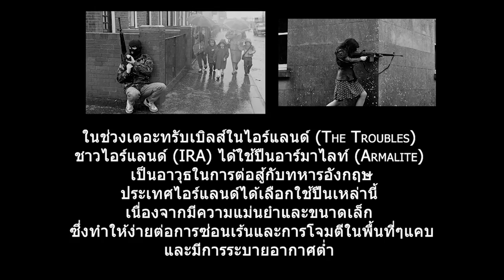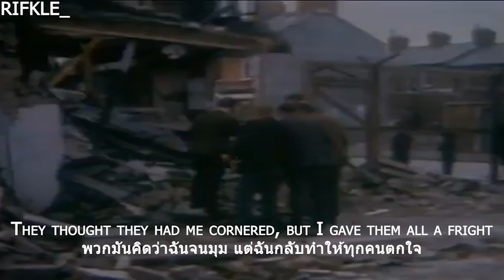The Irish Brigade - My Little Armalite (Thai subtitle, ซับไทย)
I DO NOT CONDONE THE ACTIONS OF THE PEOPLE/GROUPS MENTIONED IN THIS VIDEO.

REUPLOAD OF OLD CHANNEL'S CONTENT.